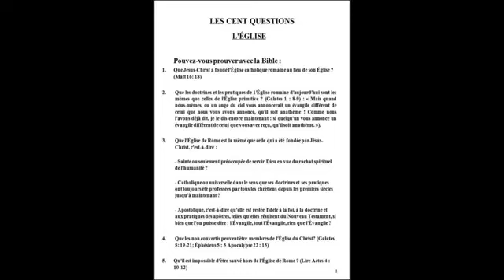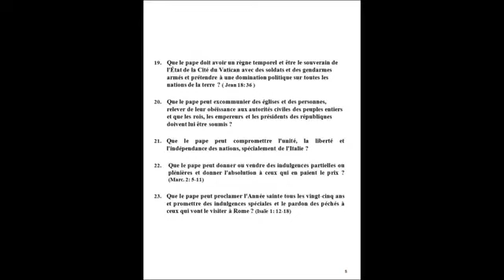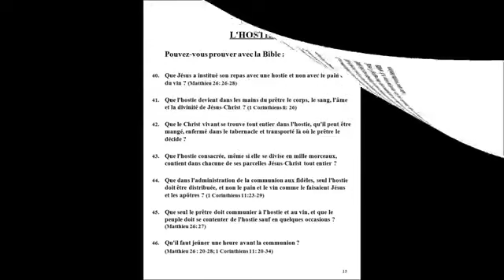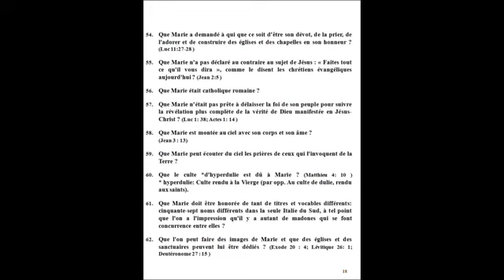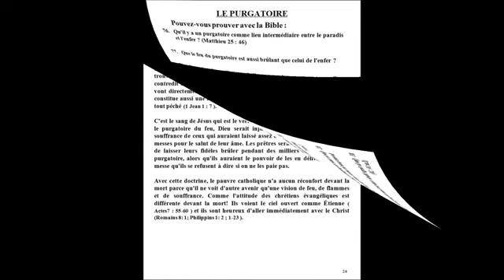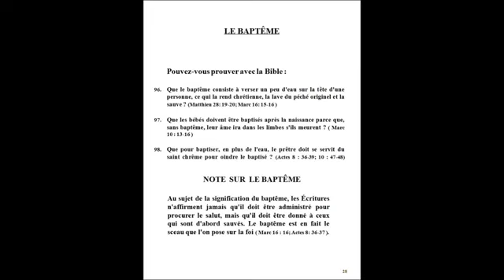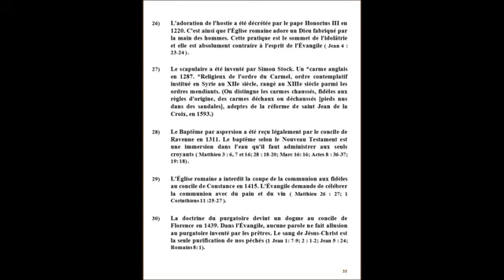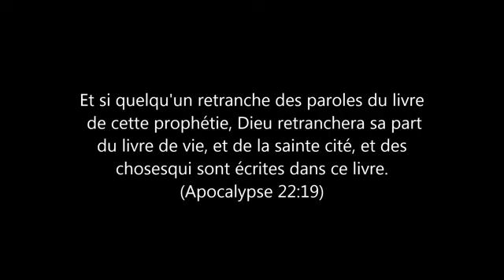CENT QUESTIONS AUX CATHOLIQUES DE BONNE VOLONTE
Ouvrons nos Bibles pour vérifier par nous-mêmes afin de TOUJOURS EXAMINER TOUTE CHOSE POUR NE RETENIR QUE CE QUI EST BON.

Merci à la chaîne Pleins Feux Sur L'heure Juste pour cette vidéo ainsi que pour le PDF.